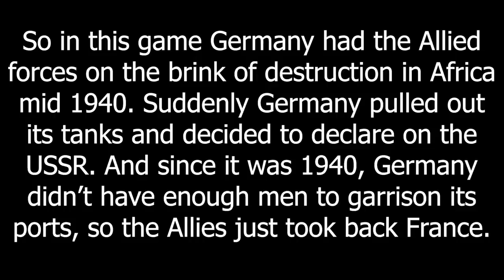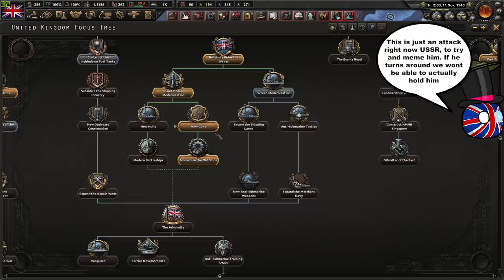Emergency Relief Invasions - Hoi4 MP In A Nutshell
This is why you guard your ports...

Episode 171